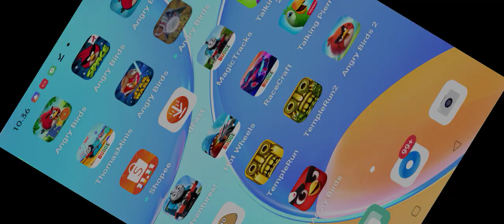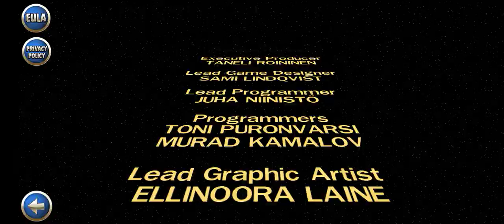Angry Birds Star Wars 2 Version 1.9.22 (2017) Gameplay, By Rovio Entertainment